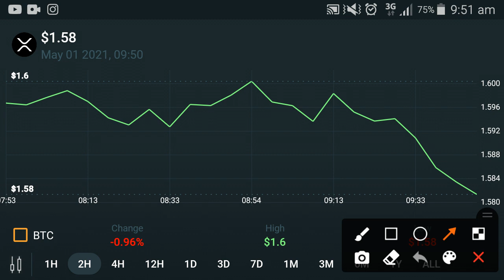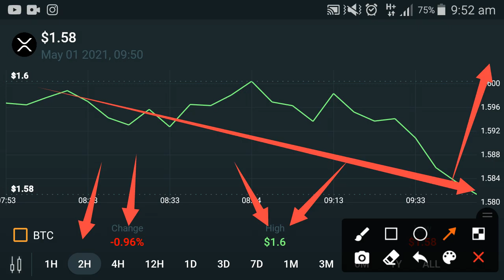Ripple XRP - May 2021 - Price Prediction || XRP Price Target || XRP News Today